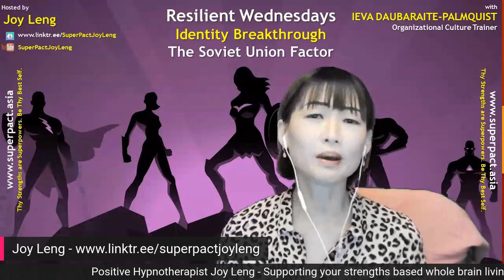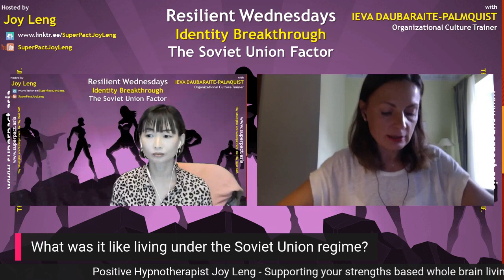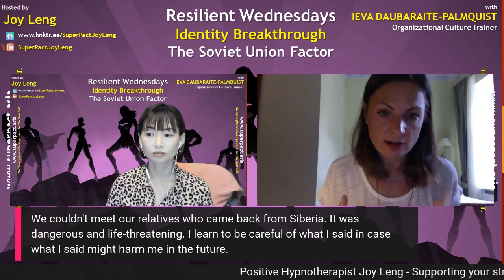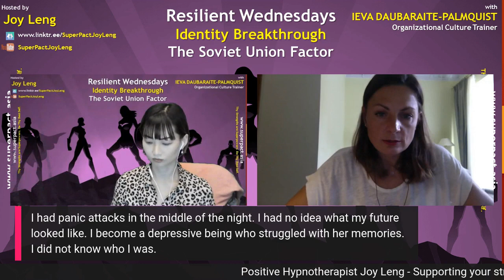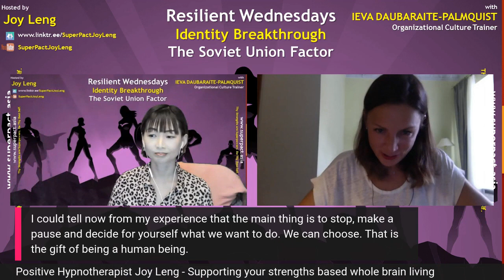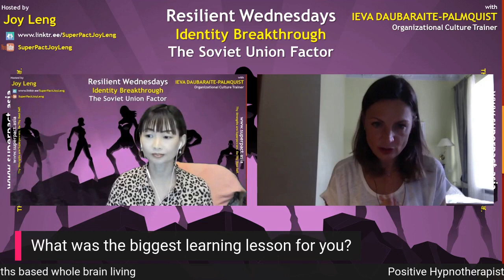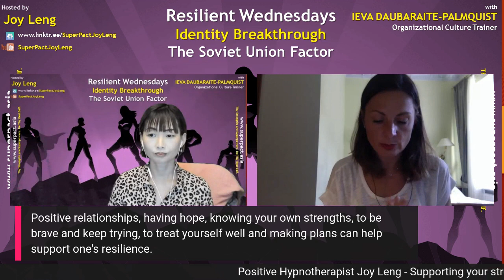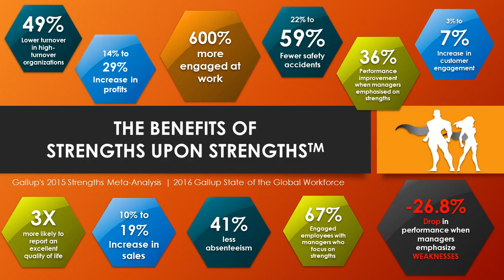Tough Conversations | Identity Breakthrough | The Soviet Union Factor | Ieva Palmquist | Resilience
Identity Breakthrough | The Soviet Union Factor with Ieva Palmquist
(Tough Conversations on Resilient Wednesdays with Joy Leng Episode 2, BeWell PositivePsychology Resilience)

🔷 SURVIVING THE SOVIET UNION 🔷
Lithuania's departure from the USSR on March 11, 1990 triggered a year of turmoil that led to the collapse of the Soviet Union in December 1991.
While Lithuania have since enjoyed impressive economic growth, it also struggles with some of Europe's highest rates of depression, suicide and alcoholism.

Social scientists made it clear that all these symptoms are outcomes of collective trauma that involved various limitations, as well as a twisted and dual identity during Soviet times and a constant fear of expressing feelings and thoughts.
The soviet regime put a lot of effort into not only preventing resistance, but also ensuring loyalty.

The ideologized system of education controlled the young people and, in addition, other public organizations, the apparatus of propaganda, the total surveillance of the citizens, and isolation from the free world were all employed for this purpose.

🔶 What was life like living under the Soviet regime, in a world of curved mirrors?
🔶 How were Soviet-era survivor Ieva's values and beliefs affected by the Soviet propaganda?
🔶 How did communism affect her identity?
🔶 How did she overcome her loss of identity and security?
🔶What did she do to rebuild herself?
🔶 What valuable life lessons emerged for her from surviving Soviet Union regime?

🔷 IEVA DAUBARAITE - PALMQUIST 🔷
Ieva is Lithuanian born organizational culture trainer. Having lived and worked in Germany, Russia, Ukraine, Singapore and Switzerland, she had 20 years experience holding various managerial positions within sales, marketing, HR, general management functions in multi-cultural, cross -industrial environments and international organizations.

Global mobility gave her opportunity to expand horizons in interacting with people from different countries, honed her adaptability in adjusting to a different cultures and different characteristics of people. Despite the international exposure, Ieva remains connected to her roots in Lithuania.

She believes that individuals are consistently craving for identity and distinct traits that allows them to stand out and be unique. She is an advocator that identity plays an important role in shaping our principles and morals as well as our mental well being.

Born in Soviet Union and later on growing as a citizen of free Lithuania, she faced great challenges by trying to rebuild her solid sense of self, by developing her new identity, values, and self-worth.

Today, Ieva is an active member of social charity and community organizations. Using her invaluable life experiences and academic knowledge, she empowers others in her work and in her charitable endeavors.

🔶 BeWell CoVid19 free series 🔶
RESILIENT WEDNESDAYS
* WHAT IF I were to tell you that resilience is a skill that you can learn?
* WHAT IF I were show you simple science based tools how to bounce back from the current pandemic?
* WHAT IF we can derive from other people real life stories of resilience actual wisdom that we can apply to increase our own level of resilience and grit?
Research has shown that it is possible to thrive even during challenging times. Don't just StayHome and FlattentheCurve, StayHome and learn from BeWell CoVid19 free series how to thrive irregardless.
Learn and transfer crucial life-skills and the spirit of resilience to people you care about so that we can bounce from surviving to thriving.
Show up as your STRONGEST Self.

➡️ WHERE TO GET PRACTICAL SCIENCE BASED TIPS FOR WELLBEING?
♦️1. BeWell Series

🔶 Super Monday - Strengths Based Coffee Chat
🔶 Tough Conversations on Resilient Wednesday
🔶 Self Care Friday
🔶 Premier videos on days where there is no fb live

♦️ 2. FB Live shows
✅ Strengths with Joy - Interviews with Positive Psychology practitioners/experts-

✅ Whole Brain and Healing - Interviews with coaches and people enablers in psychotherapy, neuroscience and holistic health-

✅ Celebrating SHE is Strong - Celebrating SHE in spotlight and her strengths (with scientific strengths assessment) with real life stories from her family and friends.

✅ Celebrating Everyday Heroes - Acknowledging, supporting and celebrating our everyday heroes with their love in action projects.

Yours in Strengths,
Joy